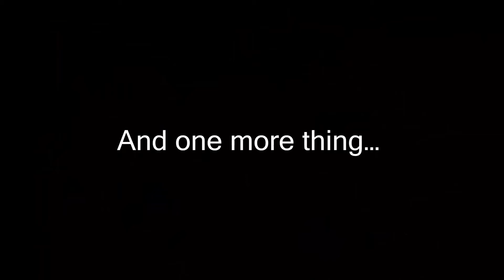Devil May Cry Definitive Edition Gameplay Trailer (PS4, XboxOne)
DMC traz um novo visual ao Devil May Cry, reinventando a franquia e trazendo uma nova cara ao protagonista. O estilo de luta se mantém, mas ainda mais intenso e desenvolvido, deixando algo inovador e ao mesmo tempo fiel. A jogabilidade agora está mais sombria e brutal, reescrevendo a série. Desta vez o cenário é contemporâneo e Dante procura vingança em um mundo onde o bem e o mal se misturam constantemente. Esta edição acompanha todas as DLCs já lançadas, além de conteúdo e roupas exclusivas para a nova geração.